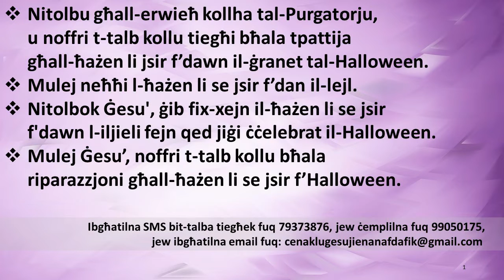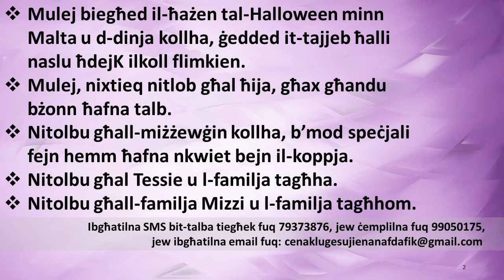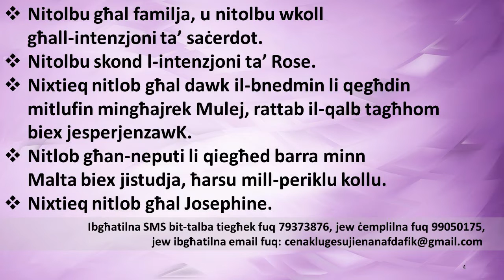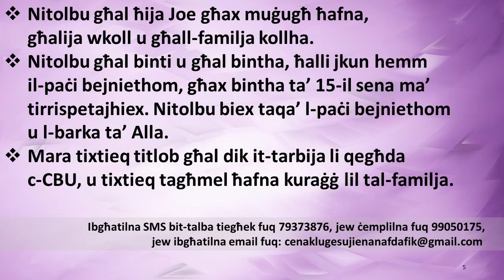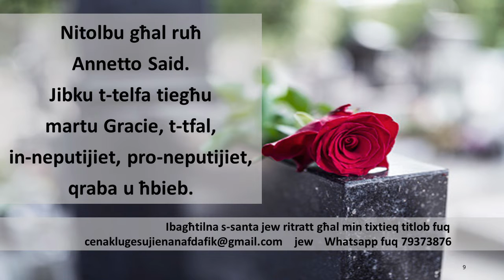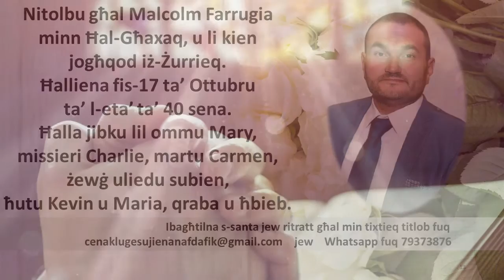31.10.21 - GĦAL MIN TIXTIEQ TITLOB?